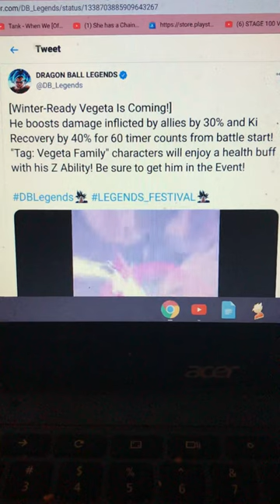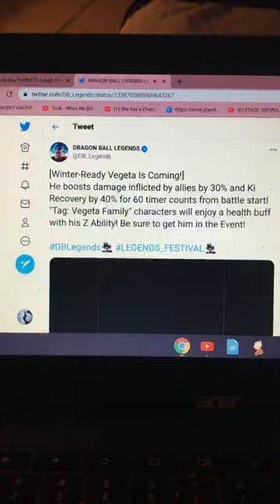Dragon ball legends news